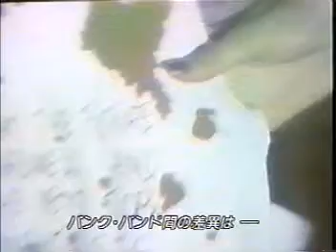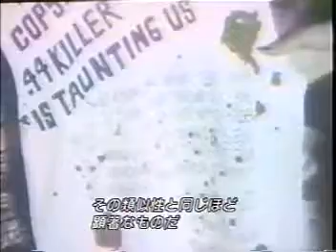CBGB's Blitzkrieg Bop - Documentary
This is the beginning of a documentary on CBGB's and features The Ramones, The Dead Boys, Blondie, and interviews with  journalists.

I found this video on soulseek one day but I cannot find the rest of it. If anybody has the full video of this documentary, please message me!